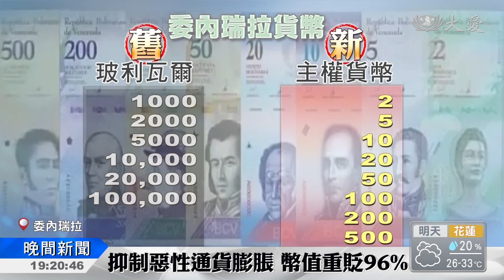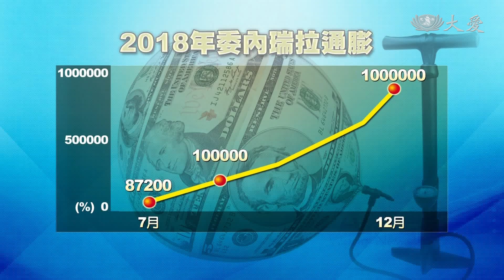委國惡性通膨 總統推新貨幣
南美洲國家委內瑞拉，惡性通貨膨脹，這星期開始用強烈手段，搶救不斷崩落的經濟。總統馬杜洛宣布，推出新的主權貨幣，讓貨幣面額變小，還有最低工資調升至少3000%。